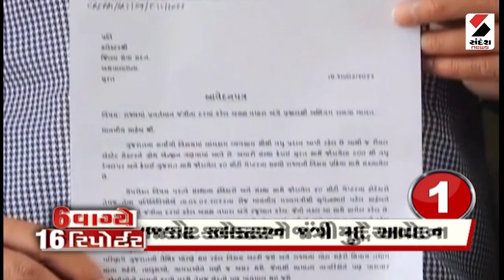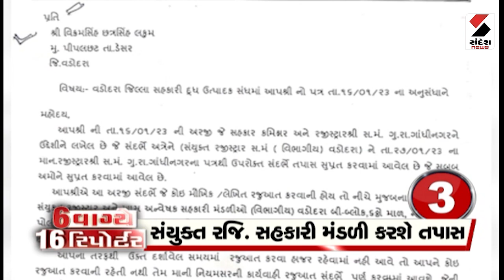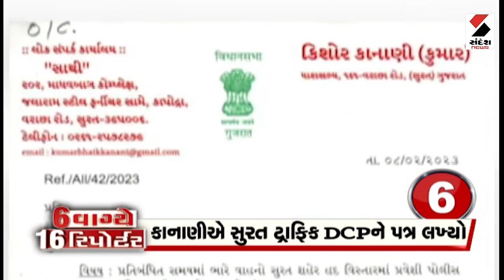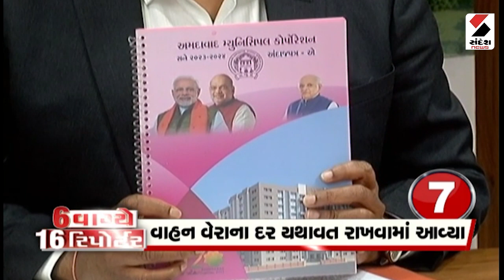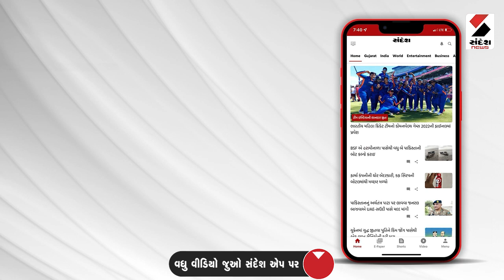6 O'Clock 16 Reporter - 10.02.2023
તમારી આસપાસ પળેપળે અનેક ઘટનાઓ બનતી હોય છે ત્યારે ગુજરાત અને દેશ-વિદેશની મહત્વપૂર્ણ ખબરો સૌથી પહેલા સૌથી ઝડપી જાણવા માટે જુઓ સંદેશ ન્યૂઝ